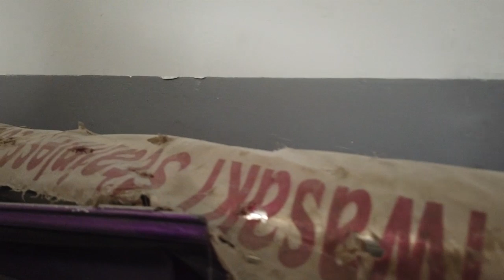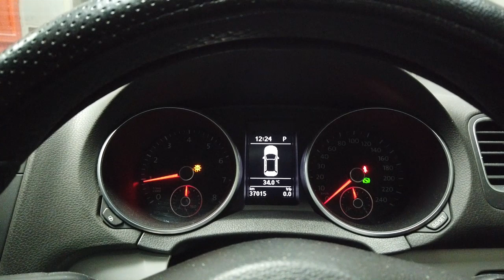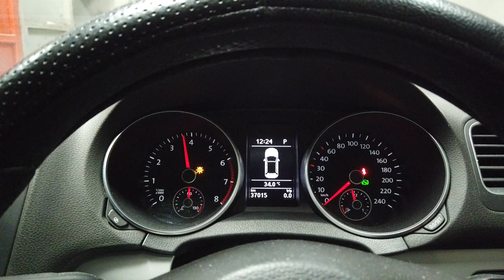Keluarin Suara DSG ! | Custom Muffler VW Golf MK6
hello earth troopers
hari ini kita mau sharing ke kalian mengenai proses pembuatan stright pipe untuk vw golf mk6 kami...
ya memang vw golf mk 6 dengan transmisi dsgnya membuat suara knalpot seperti kentut..
kira-kira suaranya bagaimana ya guys?
keep watching guys..
happy watching